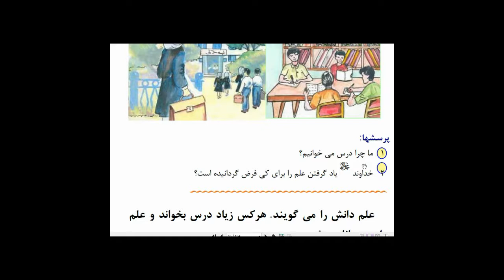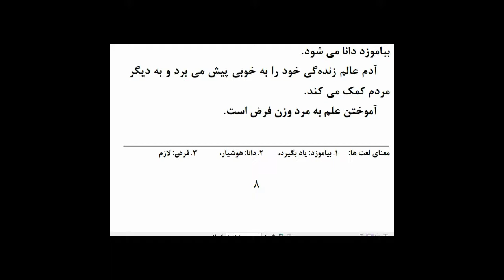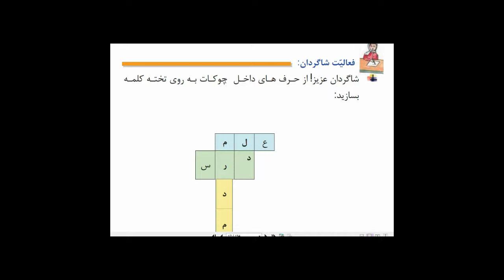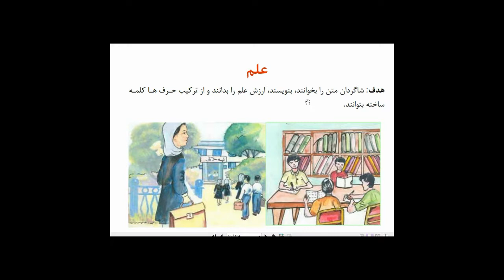دری صنف دوم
مضمون : دری
موضوع : علم
صنف : اول
ص: 16